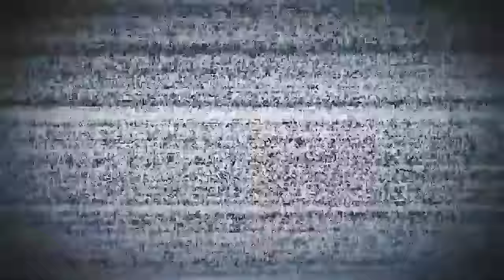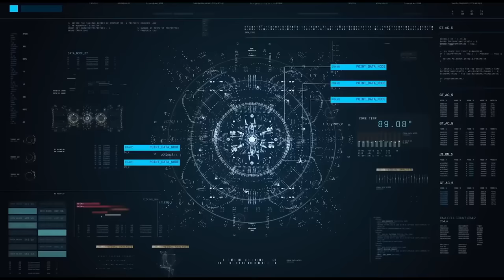skibidi toilet 76 (part 2) fanmade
full-screen version

Video by
IULITMx